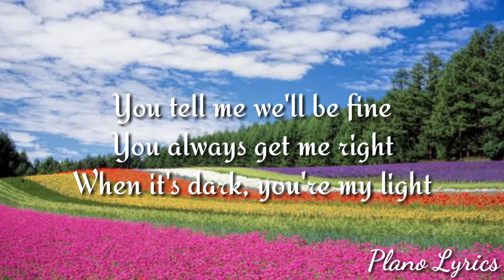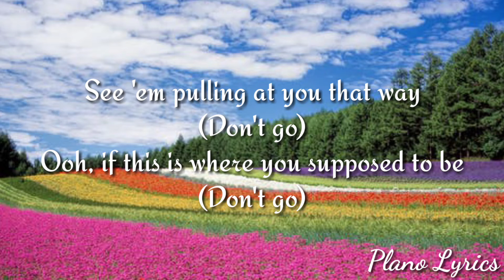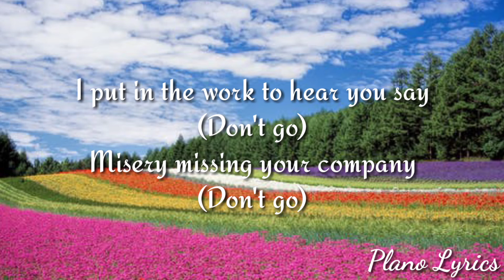Skrillex, Justin Bieber & Don Toliver - Don't Go (Lyrics)